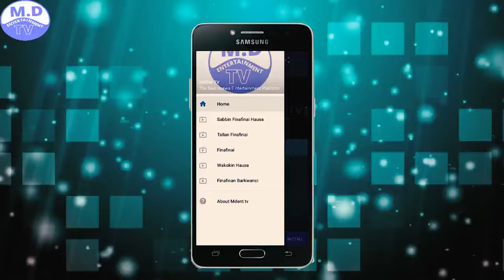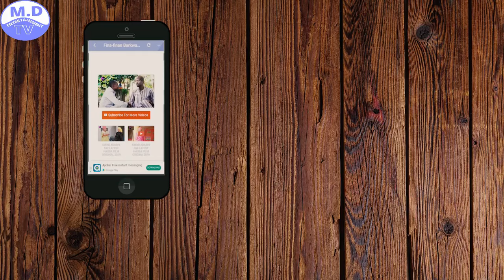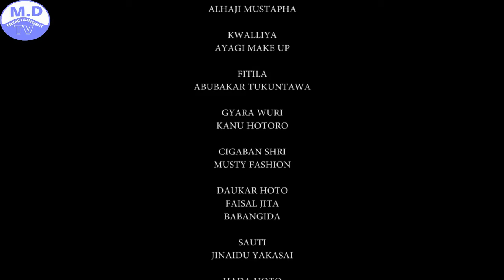CHAMFI 2020 3&4 LATEST HAUSA FILM